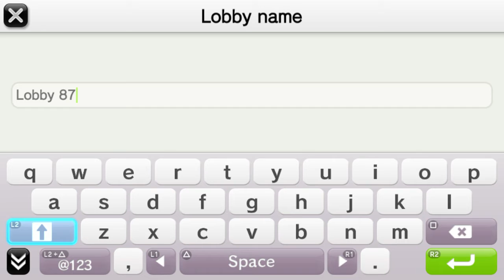Toukiden 2 PS Vita - Multiplayer phase gameplay 01 -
Probando las misiones multiplayer de Toukiden 2 contra varios Oni.